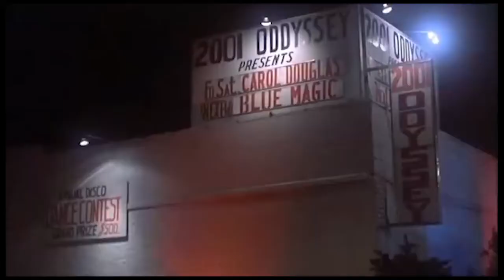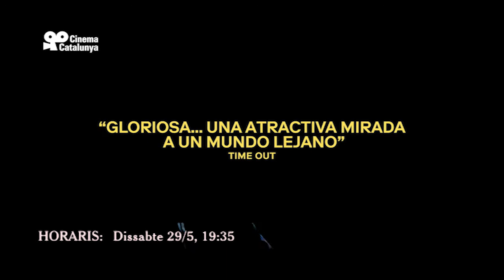Cinema Club 07 - "Vida social"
Nova entrega del programa que repassa la cartellera del Cinema Catalunya, emès per Canal Terrassa TV durant la setmana del 28/05/21. Informació i entrades a cinemacatalunya.cat. Pots consultar l'historial de programes a